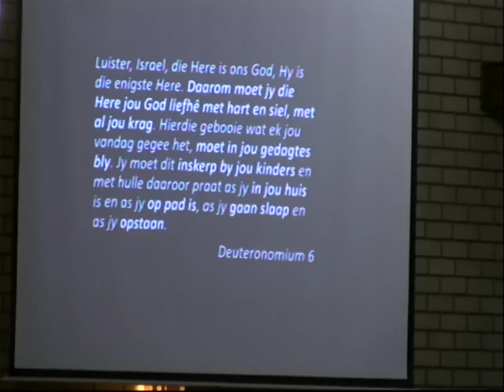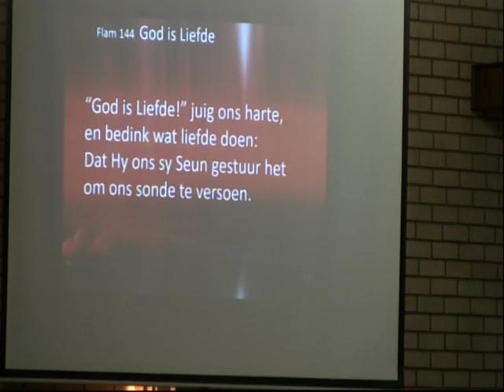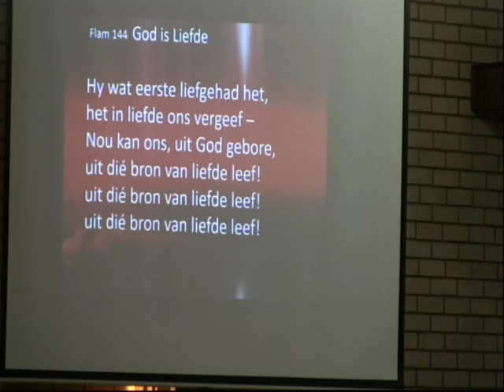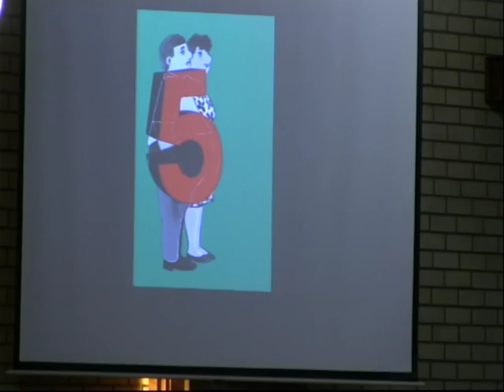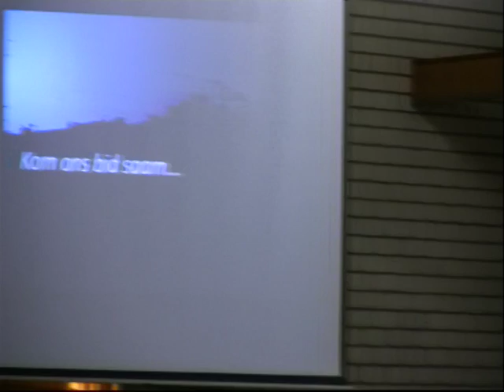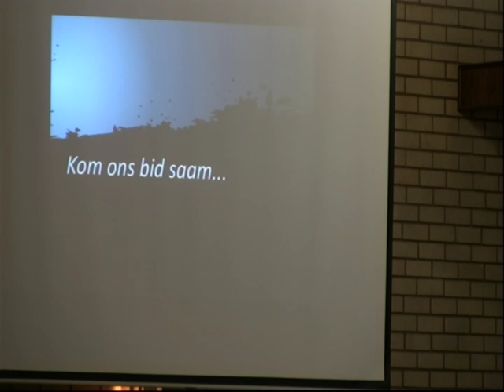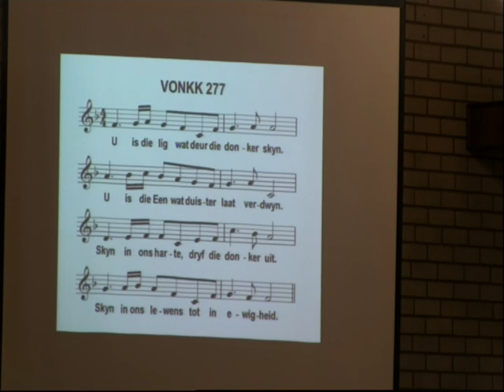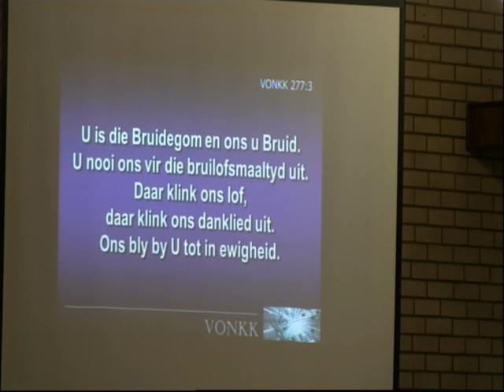22 Januarie 2017 Aanddiens Dr Thinus van Staden